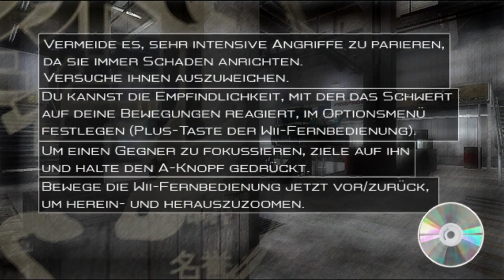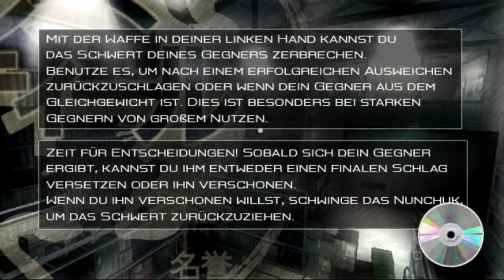RED STEEL - Part 4: ALLES fliegt in die Luft